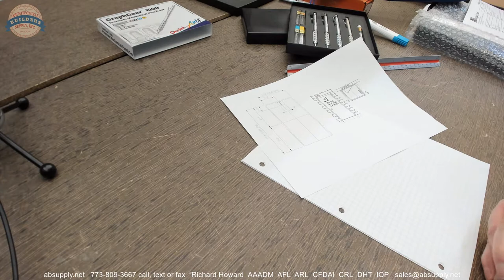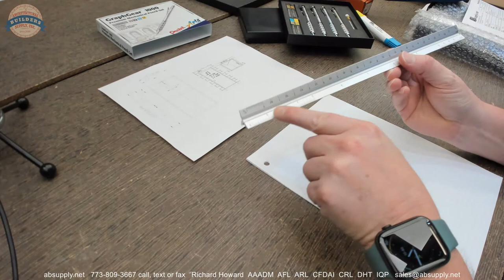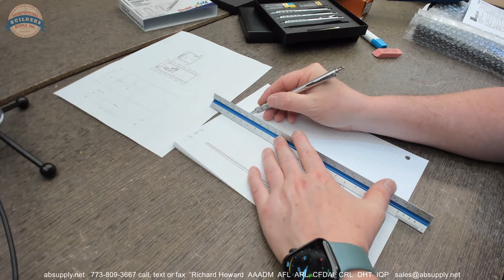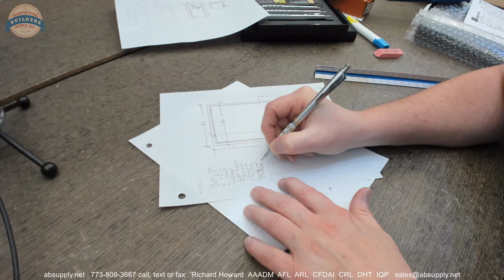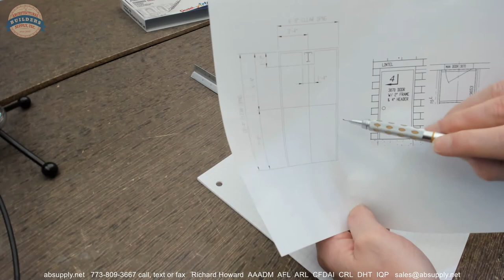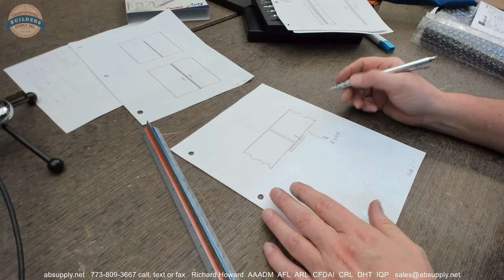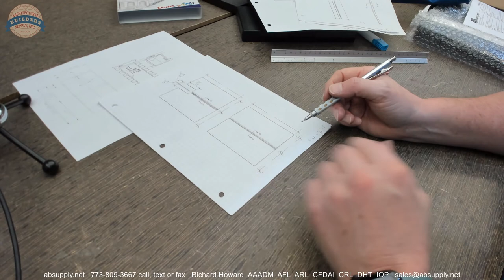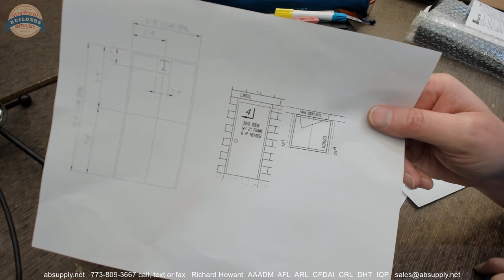The Process of Shop Drawings Explained